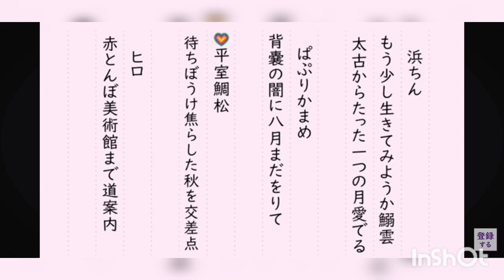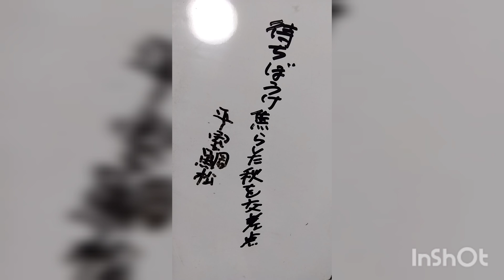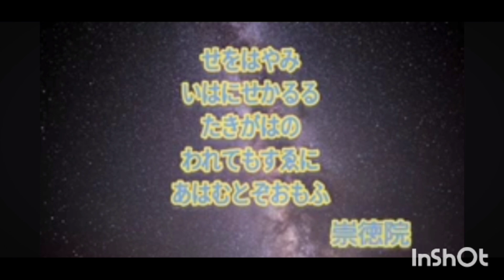【俳句の滅亡神雷CH】青空だれの物でもないわ秋 平室鯛松🐟🐗